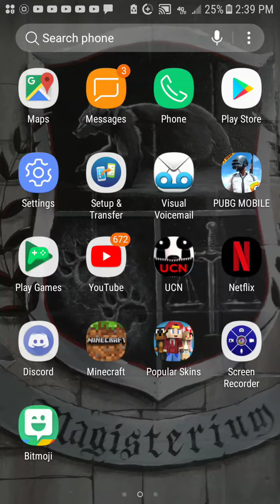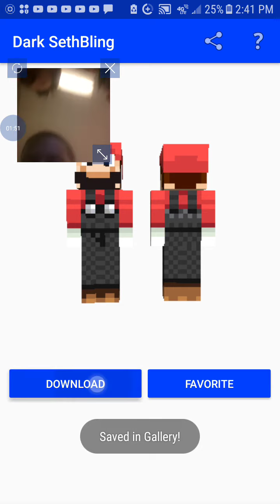Share Your Video